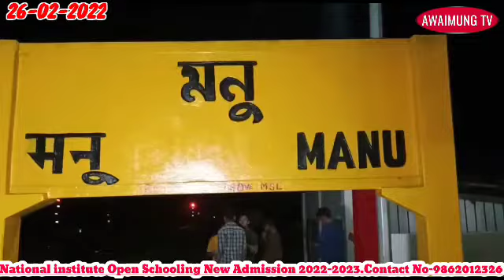Miya Tipra Motha ni adongsong Manughat Railway Station Deputation